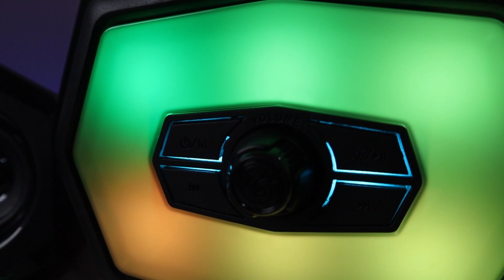Speaker Kecil Bass Padu Bak Hang, Siap Bluetooth, Dengar Sendiri Audio IOX 3 Ni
Confirm double tak menyesal! Sonicgear IOX 3 kuali KING!